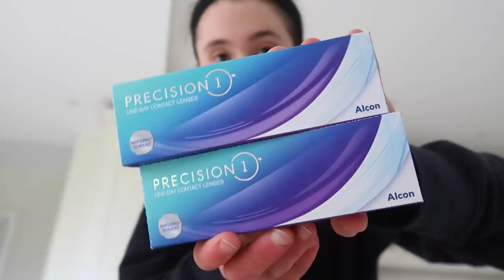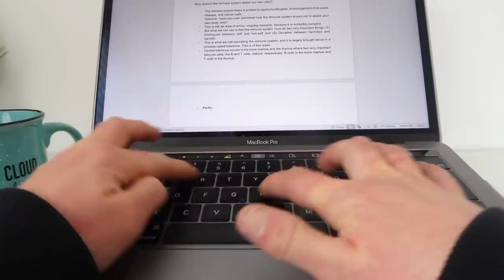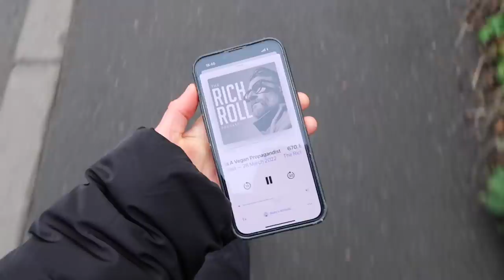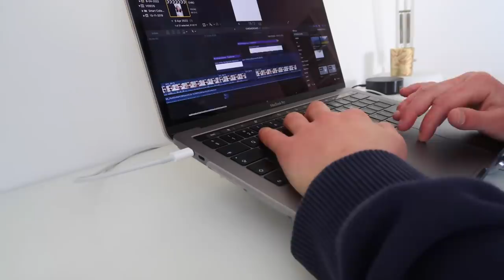DESTINATION REVEAL & MY LAST WEEK AT HOME 🥺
you’ve waited long enough, so let’s find out where we’re going 🤩🌎

MY BUSINESSES

PRODUCT LINKS

FAQ ✌🏻

MUSIC CREDITS